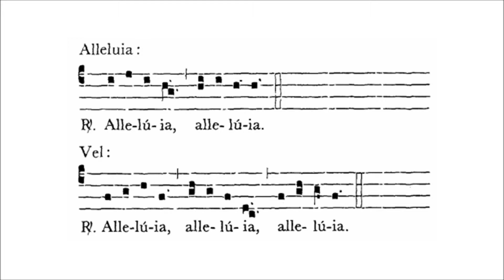Allelluia 3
Jubilate Deo - Pope Paul VI

Our congregation has prepared a booklet entitled, "Jubilate Deo", which contains a minimum selection of sacred chants. This was done in response to a desire which the Holy Father had frequently expressed, that all the faithful should know at least some Latin Gregorian chants, such as, for example, the "Gloria", the "Credo", the "Sanctus", and the "Agnus Dei".

May I take this opportunity of recommending to your pastoral solicitude this new initiative, whose purpose is to facilitate the observance of the recommendation of the Second Vatican Council "...steps must be taken to ensure that the faithful are able to chant together in Latin those parts of the ordinary of the Mass which pertain to them."

(From Letter to the Bishops on the Minimum Repertoire of Plain Chant, "Voluntati Obsequens" Sacred Congregation for Divine Worship, April 14, 1974.)